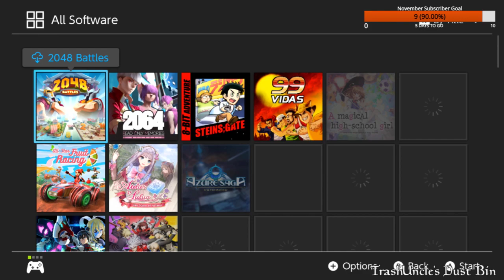TrashUncle | Turkey Day - Wreck The Party! & Owlboy (Part 1)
It's the day where we eat too much and fall into food comas... so we have a couple bird related games to pass the time until I have to cook.